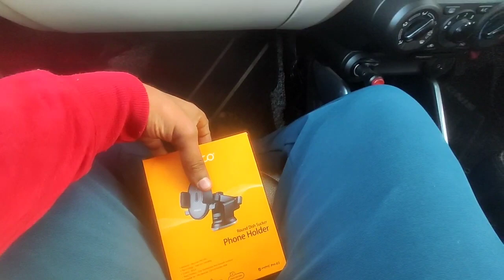Road rage😡💪 hone se bach gya|| 😎👍ya to kamal ki device hai (IGNIS)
road rage
maruti ignis ki road rage
indian road rage
dash camera ne bacha liya road rage hone se
iss video ke madhyam se me ya batna chahata hu ki hmlog road rage ya chalan se kaise bach shkte hai or kafi sasta device laya hu jisko har car owner le shkta hai to guyes mera video ko zarur dekhe thanku